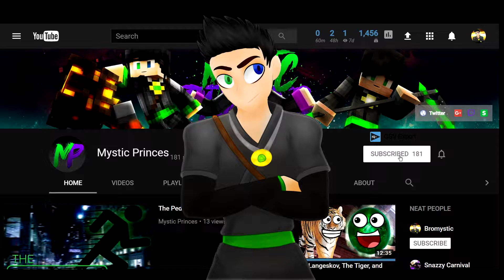Saints Row IV: SAINT'S BOND | Episode 1 | Playthrough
The censorship was a joke, don't expect it for the rest of the episodes. (Yeah, I missed some words. GET OVER IT)